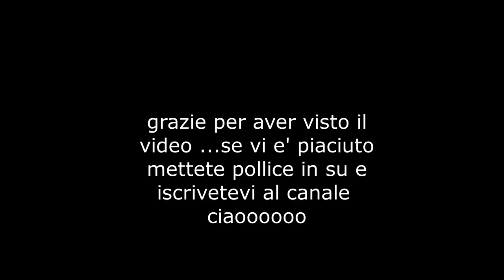unboxing febbraio in collaborazione pandahall /selected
unboxing febbraio 2023 in collaborazione con Pandahall/selected

buoni per nuovi clienti:s=yxytbmf
codice: YXYTBMorena
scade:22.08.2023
10% di sconto per tutti(questi possono essere riscattati solo tramite l'app)